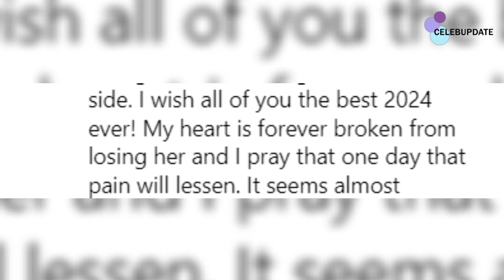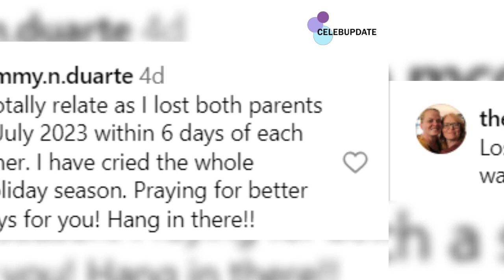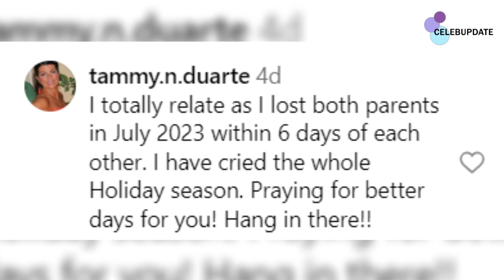RHOC Alum, Alexis Bellino’s Says Mother’s Loss has ‘Forever Broken’ Her Heart